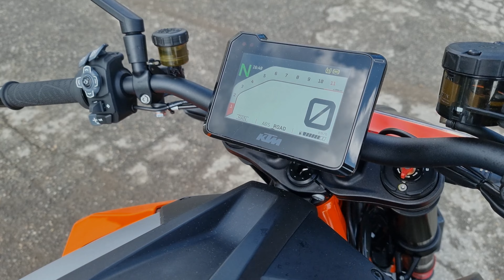[ POV RIDE ] KTM 1290 SUPER DUKE R 2022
Bienvenu dans ce nouveau [ POV RIDE ] KTM 1290 SUPER DUKE R 2022

🔴BIENVENU sur la Chaine YouTube Adam42g🔴
            🔵Vidéos Automobile Moto ...🔵

🔸️🔸️🔸️🔸️🔸️🔸️🔸️🔸️🔸️Description🔸️🔸️🔸️🔸️🔸️🔸️🔸️🔸️

Dans cette vidéo j'essaye la toute dernière  KTM 1290 SUPER DUKE R 2022 !!!

🎥 Images

▪️Filtres ND Polar Pro
▪️Samsung galaxy s21 ulra
▪️DJI osmo mobile 4se

📢 Son

▪️Zoom H2n

💻 Montage

▪️Filmora 11